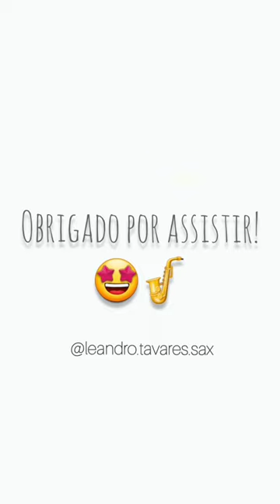Don't Stop Believin' - Journey leandro.tavares.sax